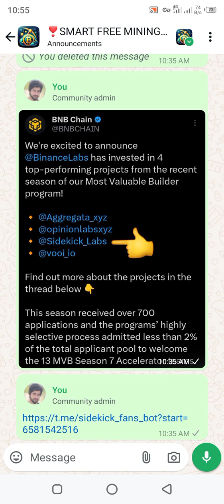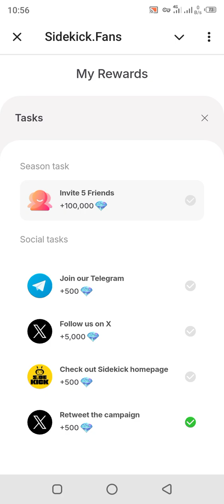Binance New Airdrop Free Join || Side kick Airdrop Joining || Free Telegram Projects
Same Like Dogs Projects

2. Cats Project

3. Frog Project

4. Goat Project